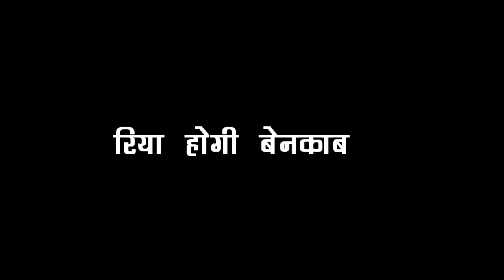KUMKUM BHAGYA || “इस होटल रूम सीसीटीवी फुटेज के जरिये रनवीर जानेगा सच, रिया को सिखयेगा सबक